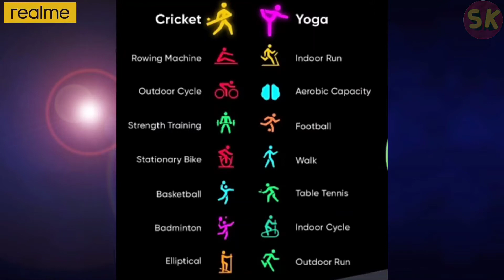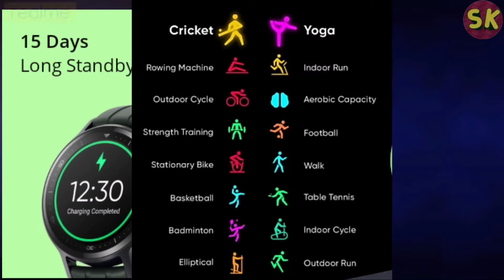Realme Watch S Full Details | Realme Watch S Price in India & Specifications | Gyan With Sunny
🔴 Top 5 Best Power Banks (20000 mah) Under ₹2000*:
👉 Mi 3i
👉 D Light

👉 Samsung Galaxy M21
👉 Redmi Note 10T 5g
👉 Realme Narzo 30
👉 Redmi Note 10S
👉 Tecno Camon 17

✔️ In This Video I am Sharing About:
👉 Realme Watch S Price in India
👉 Realme Watch S Specifications
👉 Realme watch S Smartwatch Full details
👉 Best realme watch under 5000
👉 Realme smartwatch under 5k

🔵 Minimum Stuffs/Products Jo Main Use Karta Hu Videos Banane Ke Liye…..
👉 Best Budget Mobile For Video Recording Redmi Note 10 Pro Max

🔴 Top 5 Best Power Banks (20000 mah) Under ₹1500*:
👉 Mi 3i
👉 D Light

🔵 Best Shortlisted Products/Accessories Jo Aap Kharid Sakte Hain:
👉 Mivi Bluetooth Earphones